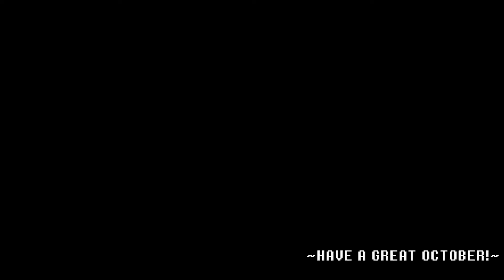Tower of Sorcery |13| Castlevania 64